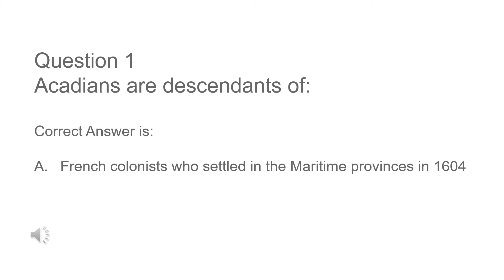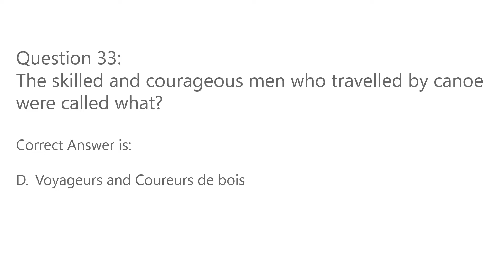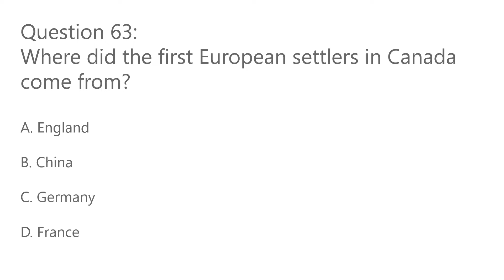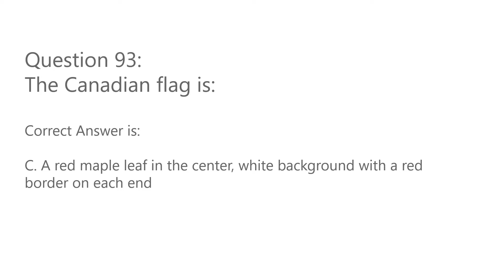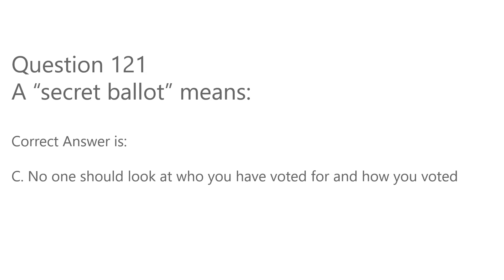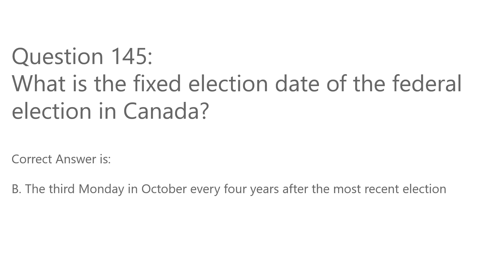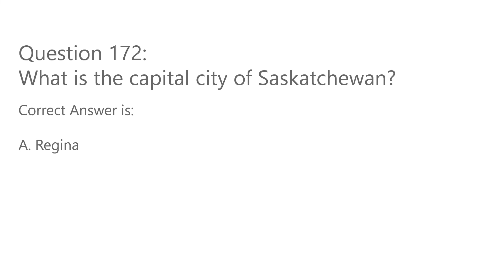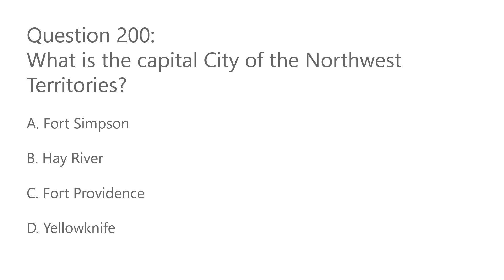Canadian Citizenship Practice Test Questions in one place - 200 Questions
Canadian Citizenship Practice Test Questions(All Parts 5/5) in one place - 200 Questions